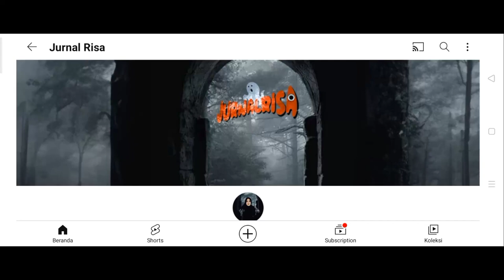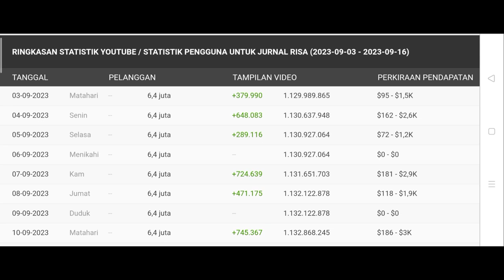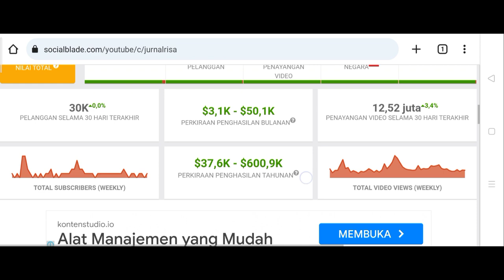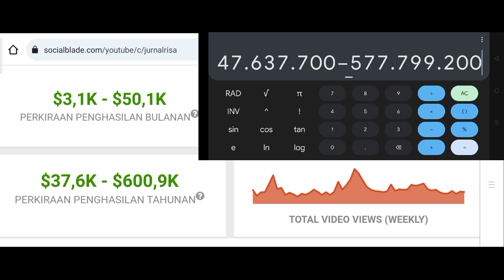Gaji Youtube Jurnal Risa Terbaru 🤑💸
Hello Guys saya review gaji Youtube terbaru dari Jurnal Risa semoga bermanfaat 🙏